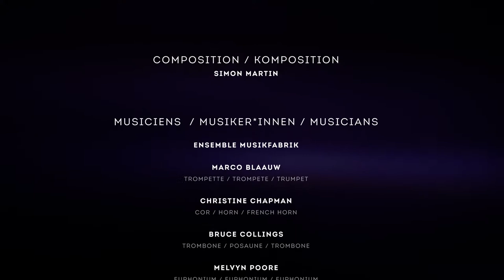Simon Martin: Musique d'art (2021)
for trumpet, horn, trombone, euphonium und electronics

Christine Chapman, horn
Marco Blaauw, trumpet
Bruce Collings, trombone
Melvyn Poore, euphonium

International coproduction: Ensemble Musikfabrik / Projections libérantes
Recorded live at Studio of Ensemble Musikfabrik, Mediapark, Cologne, May 2021

Daniel Seitz, sound / technical direction
Janet Sinica, video
Hendrik Manook, sound engineering
Martin Schmitz, lighting

0:00 Section 1
7:00 Section 2
13:30 Section 3
27:50 Section 4
33:09 Section 5
37:20 Section 6
43:38 Section 7
54:56 Section 8